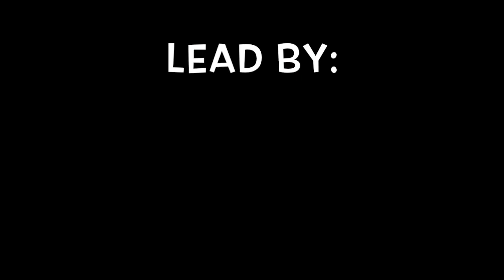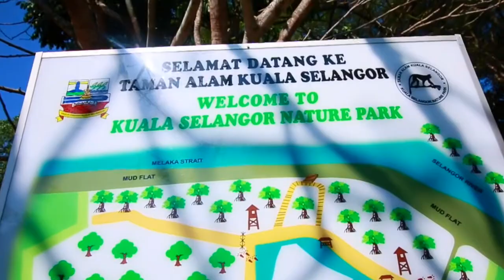FNBE ENBE P1-JAN15 - PERRY THE PLATYPUS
ENBE PROJECT ONE:

- SITE VISIT TO KUALA SELANGOR NATURE PARK DOCUMENTARY VIDEO

DIRECTED BY:
KOO JIAN XIANG

EDITED BY:
KOO JIAN XIANG

VIDEOGRAPHERS:
KOO JIAN XIANG
MIKE LIEW CHERNG QING

TEAM LEADER:
KOO JIAN XIANG

MEMBERS:
EE HUI TENG
LEE FONG YEN
MADELINE LIEW ZHI QI

GROUP:
MS IFFA NAYAN

School of Architecture, Building and Design
Foundation in Natural and Built Environment
Elements of Natural and Built Environments
January intake 2015